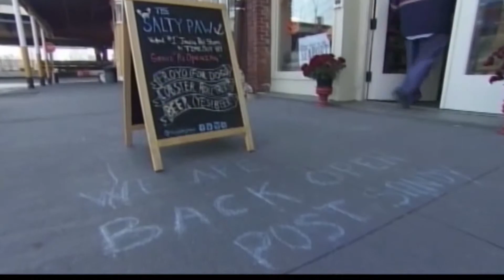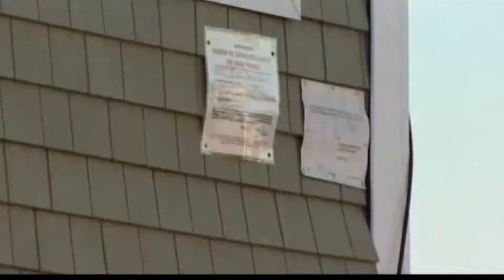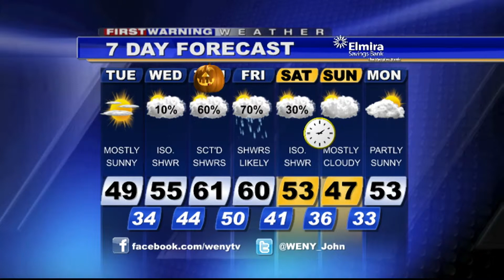Webcast10 29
WENY-HD webcast 10-29